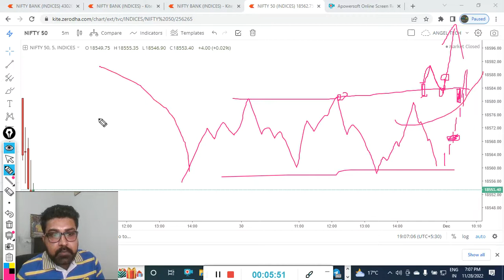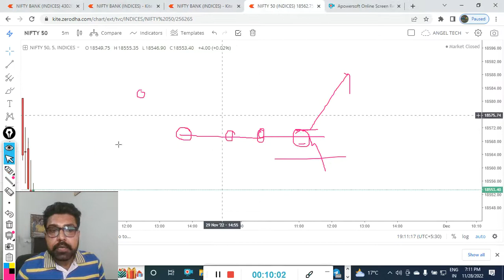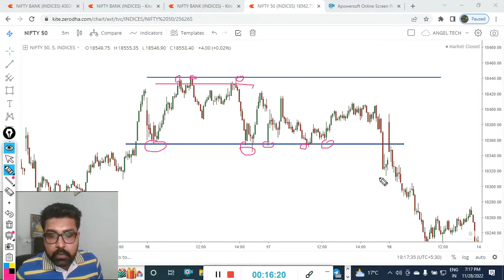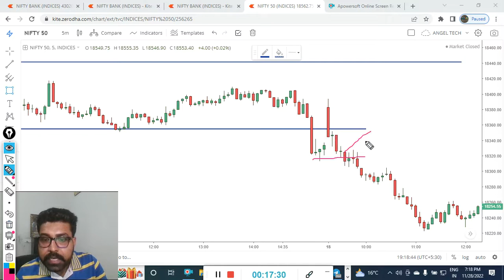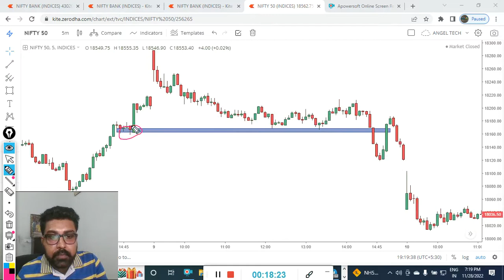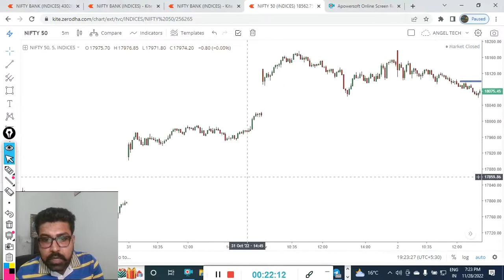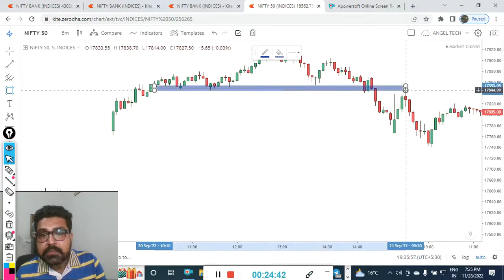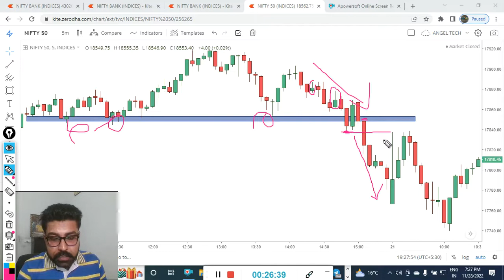ब्रेक आउट को ट्रेड करने का सही तरीका | HOW TO IDENTIFY REAL BREAKOUTS | BREAKOUT TRADING STRATEGY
ब्रेक आउट को ट्रेड करने का सही तरीका | HOW TO IDENTIFY REAL BREAKOUTS | BREAKOUT TRADING STRATEGY | BREAKOUT TRADING | ANGEL TECH ANALYSIS

Follow on Telegram-  @angeltechh

Hi Viewers,
My name is Rajesh Raj and I have more than 8 Years Experience in Market. Mostly I Trade in Index like Nifty & Bank nifty. I am an Option Trader and Intrested in Option Writing and Option Buying Both. Now a Days I only focus on Option Buying with the help of my Intraday Option Buying Setups. Mostly I like to Trade in Option Buying.